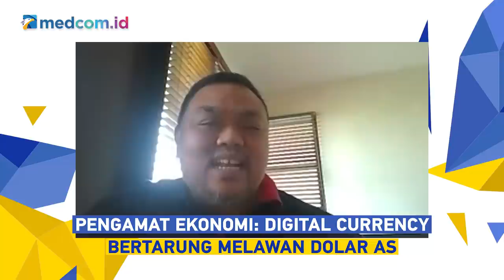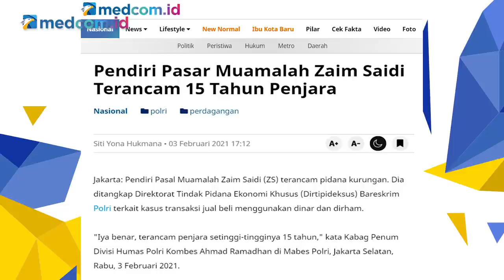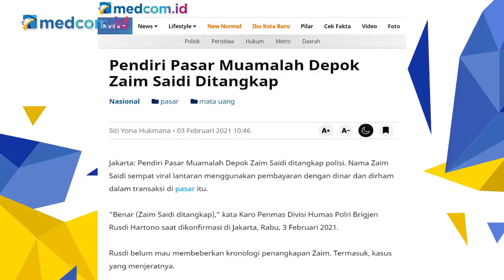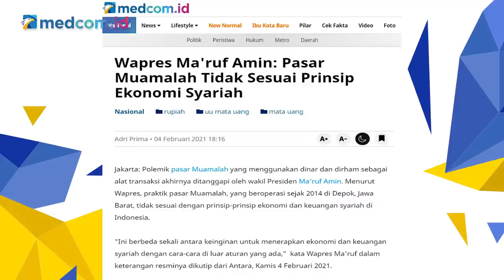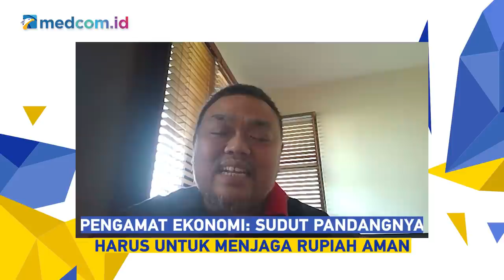Dirham Dinar Merangkak Makar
Pasar Muamalah di Kawasan Depok belakangan ini ramai diperbincangkan karena bertransaksi menggunakan dinar dan dirham. Padahal keduanya bukan alat pembayaran yang sah di wilayah NKRI. Bahkan ada yang mengaitkan transaksi di Pasar Muamalah ini dengan sistem khilafah.

Lantas, bagaimana hukumnya penggunaan dinar dan dirham di Indonesia?

Yuk, simak dalam diskusi CrosscheckFromHome "Khilafah Berkedok Pasar Muamalah?" atau "Dinar Dirham Merangkak Makar"

Bersama narasumber:
-BUKHARI YUSUF (Anggota F-PKS DPR RI)
-RUDI S KAMRI (Direktur Eksekutif Lembaga Kajian Anak Bangsa)
-YANUAR RIZKY (Pengamat Ekonomi)